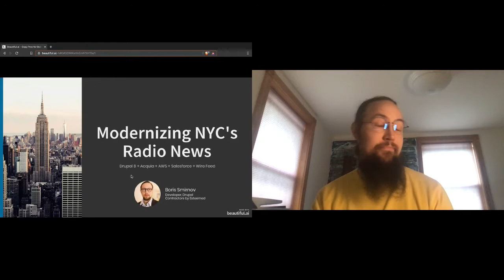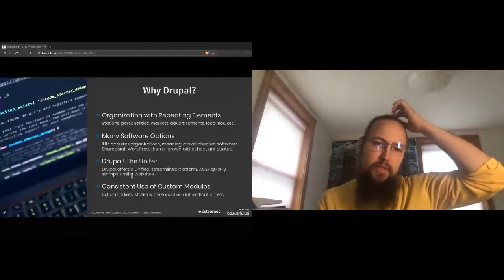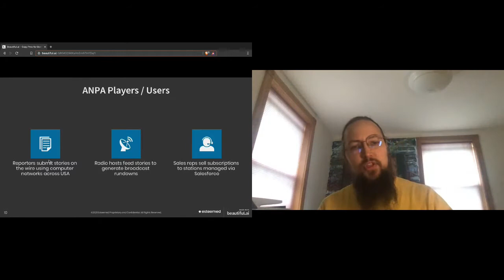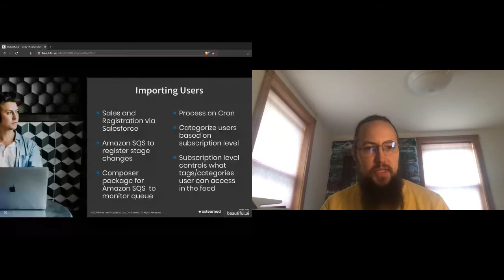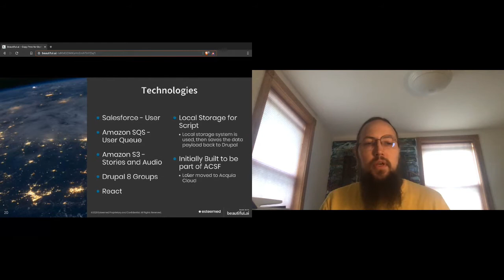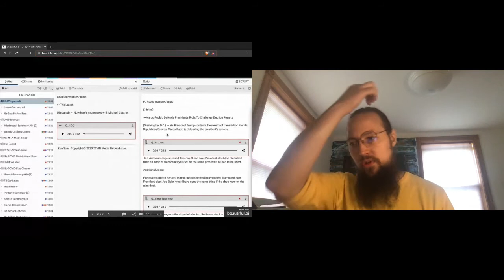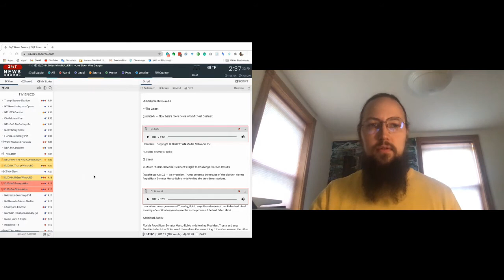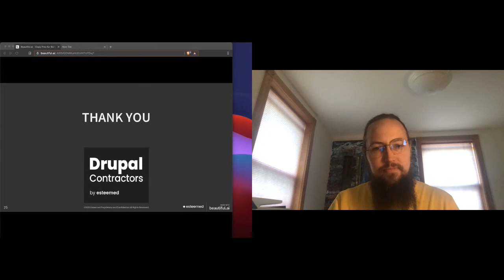Modernizing NYC's radio news using Drupal, AWS, and SalesForce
by: Boris Smirnov

Since 1989, large media distributors and news agencies across North America have been using ANPA-1312 to standardize the content and structure of text-based news articles. A majority of journalists, independent writers, and news agency managers still compose their articles, upload code-friendly content through an FTP network, and release on the wire. Much of this work is done in forgotten rooms on outdated hardware. Thanks to the standard format, however, the content can still be aggregated into the newswire. Fast forward almost 30 years later, in 2018, when a major NYC-based radio station invested in an industry-disrupting solution leveraging Drupal, new groups module, AWS SQS, and SalesForce. The resulting service? An app that allows newswire uploads from phone, tablet, or desktop computer. From anywhere around the world, the app categorizes data so even writers unfamiliar with the ANPA format can submit their articles on the wire. The modern UI offers dramatic usability improvements, like allowing talk-show hosts and radio-station reporters to build show rundowns, content customizability, and edited article access across networks. Spend an hour with me as I talk about some of the challenges faced while building a custom workaround for NYC’s biggest internet radio station and renovating the ANPA standard.